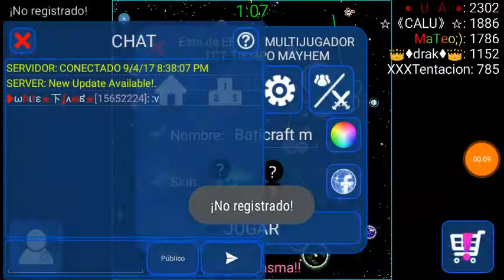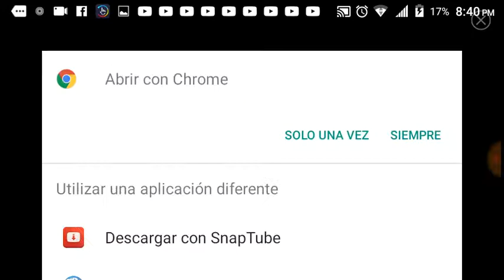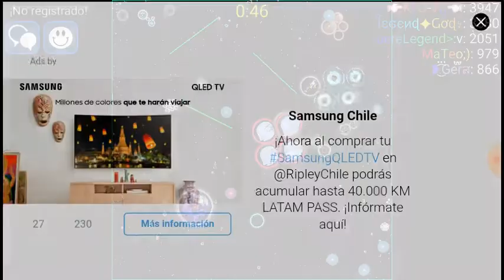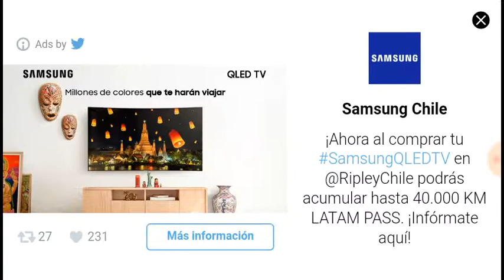Intentando Llegar Al Top 1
hey aqui batidescripcion aqui esta el video que habia prometido de nebolous